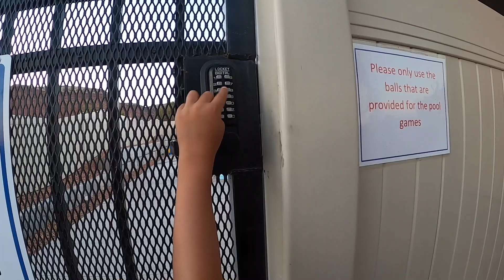We Bought A New Tow Rig!